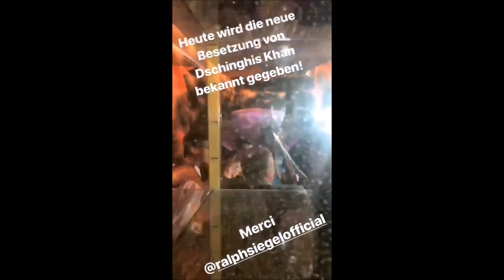31.05.2018 - Party time with Jana and Tom for Jo Weil